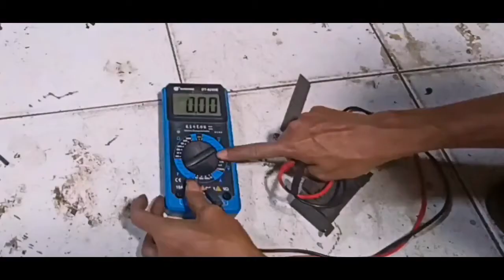Cara cek kondisi kapasitor baik dan rusak / mati dengan multitester digital